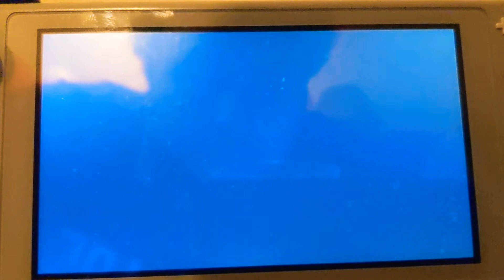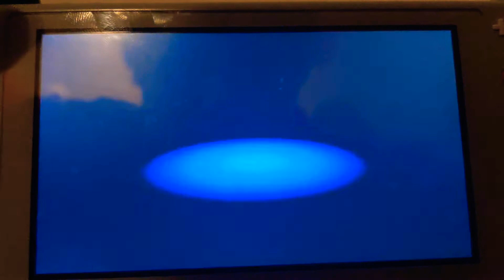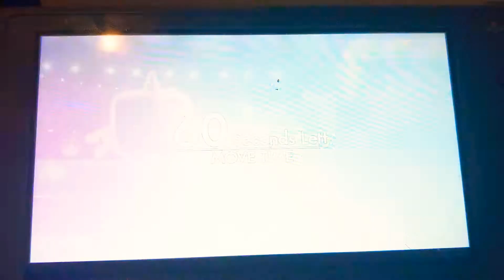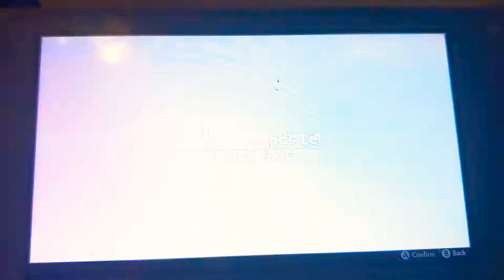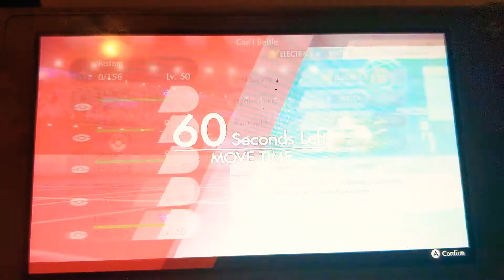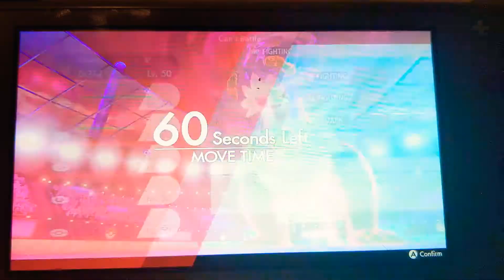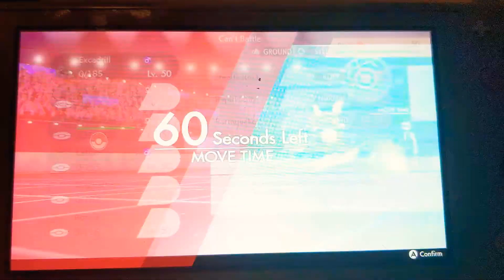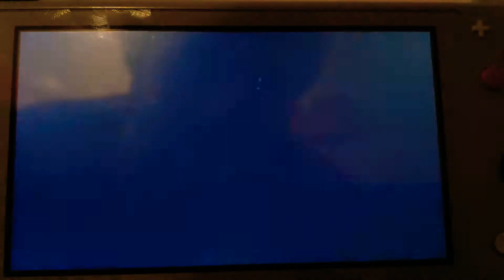MONO ELECTRIC) Pokemon swsh Wi-Fi battle vs Ricky (OU)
we both agreed with dynamaxing